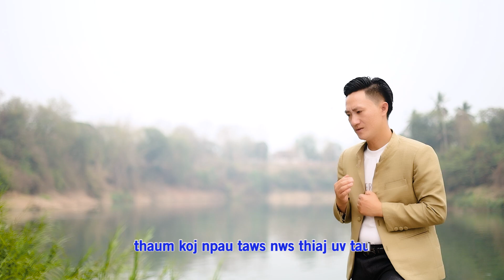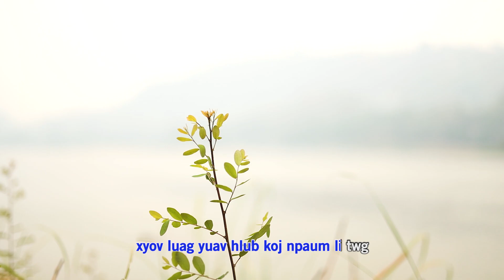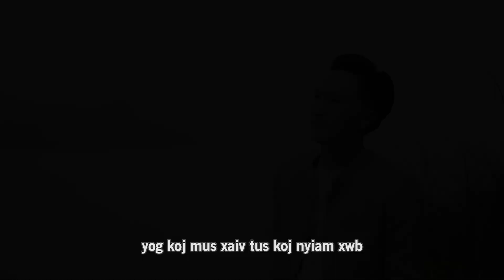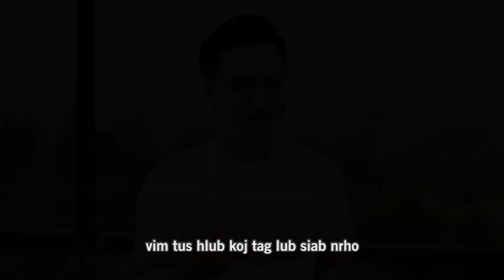Hlub tus hlub yus thiaj muaj nuj nqis,Ntuj Muas new release song [ MV OFFICIAL] 6/3/23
owner: ngaochiana lor
artis: Ntuj muas

warning,  please  do not upload to any other YouTube channel